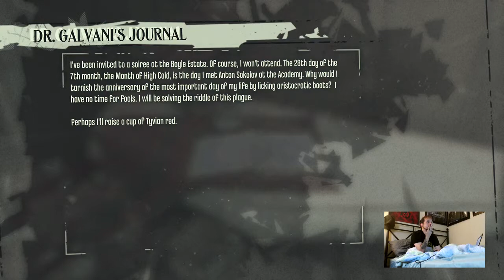Let's play Dishonored! PART 2! (Part 10)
I suck at stealth lol, but i love it so much -- Watch live